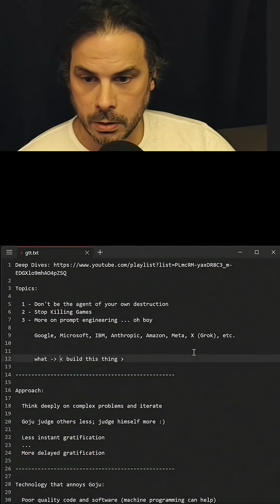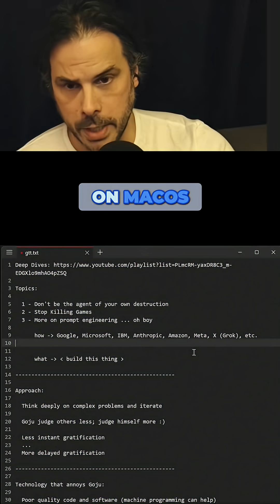Why programming abstractions are helpful and prevent vendor lock-in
We explore how programming abstraction simplifies complex systems by focusing on essential features. It makes code easier to understand and manage. Learn the 'what' instead of the 'how' for portable, resilient software across operating systems like Windows, Linux, and macOS.